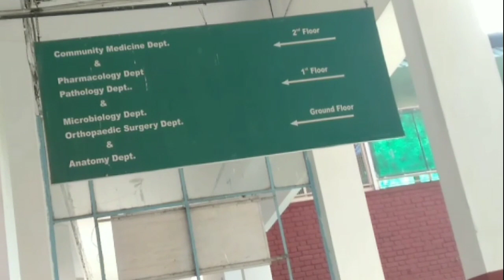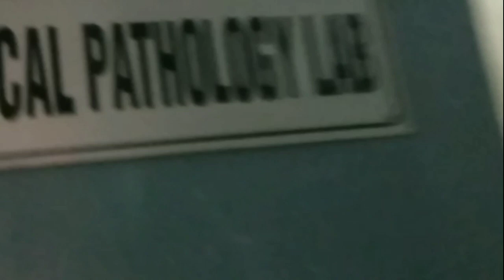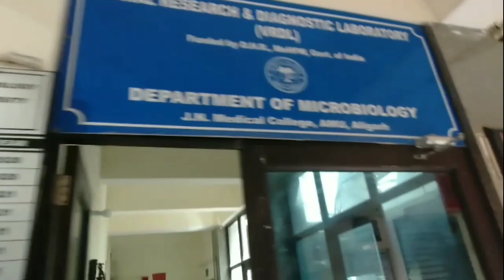Visiting to medical college. pathology lab is so fun.